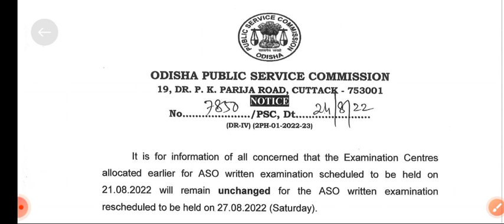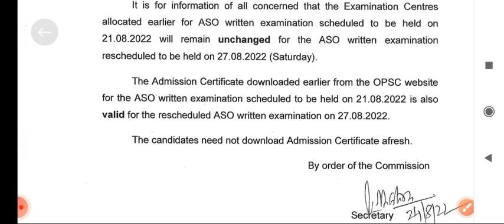ASO_EXAMS_UPDATES_EXAMS ଘୁଞ୍ଚିବ ନାହିଁ Get Ready For War!!!!!!